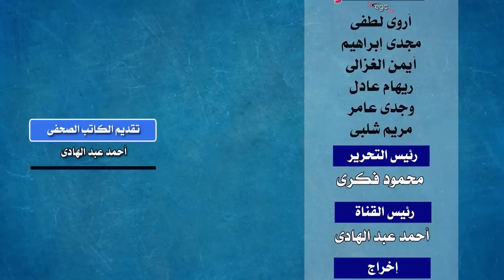إنشقاق فى صفوف جماعة الإخوان بدولة تونس والسبب صادم | قناة مصر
شهدت حركة النهضة الإخوانية فى دولة تونس إنشقاق بين صفوف قياداتها التى أعلنت عن تأسيس حزب جديد لاعلاقة له بجماعة الإخوان .. فى ذات الوقت الذى تستعد فيه الدولة التونسية للإنتخابات البرلمانية القادمة .. بينما أطلق راشد الغنوشى تصريحات أعلن فيها عن إستعداده للتخلى عن رئاسة حركة النهضة بشرط .. المعلومات كثيرة والمخططات السرية بدأت .. والجميع فى ترقب .. والتفاصيل يرصدها الكاتب الصحفى أحمد عبد الهادى خلال هذه الحلقة ..

The Ennahda Brotherhood movement in the state of Tunisia witnessed a split among its leaders, who announced the establishment of a new party unrelated to the Brotherhood.. at the same time as the Tunisian state was preparing for the upcoming parliamentary elections.. while Rashid Ghannouchi made statements in which he announced his readiness to give up the presidency of the Ennahda movement. On condition..the information is a lot and the secret plans have started..and everyone is anticipating..and the details are monitored by the journalist writer Ahmed Abdel Hadi during this episode..
Le mouvement des Frères Ennahda dans l'État tunisien a connu une scission parmi ses dirigeants, qui ont annoncé la création d'un nouveau parti sans lien avec les Frères.. en même temps que l'État tunisien se préparait aux prochaines élections législatives.. tandis que Rashid Ghannouchi a fait des déclarations dans lesquelles il a annoncé qu'il était prêt à renoncer à la présidence du mouvement Ennahda. A condition..les informations sont nombreuses et les plans secrets ont commencé..et tout le monde est dans l'attente..et les détails sont surveillés par le journaliste l'écrivain Ahmed Abdel Hadi lors de cet épisode..